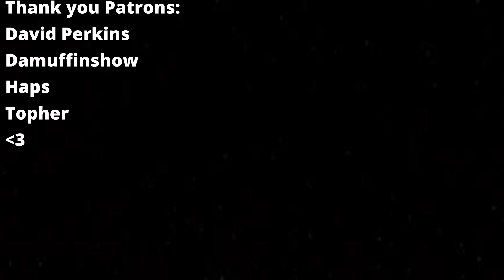The NUMBER 1 WAY To Win Every Weekly Pack In Super Auto Pets!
Do you think dog should be nerfed? Yes or no? And why?